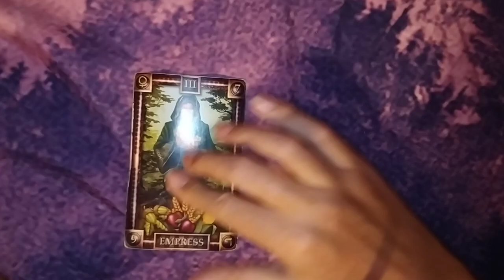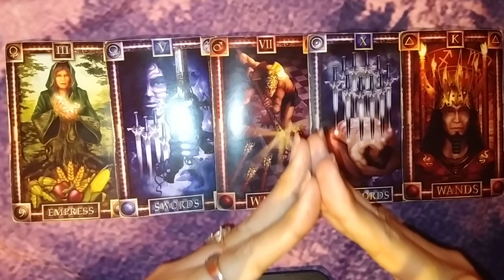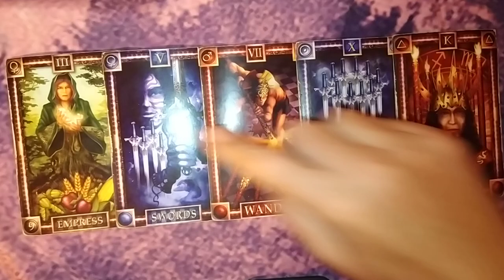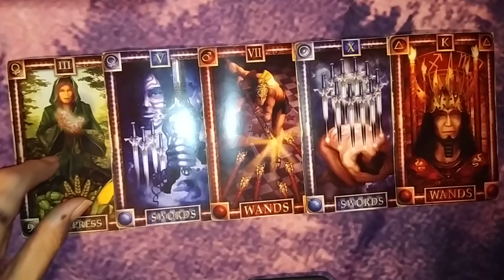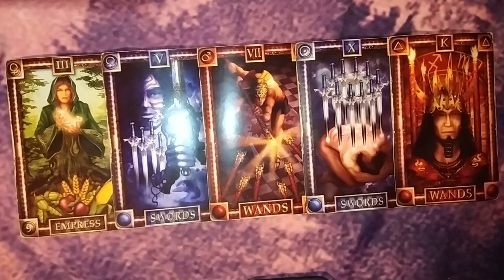TAURO "TE TOCA SER LA OVEJA NEGRA" 16 AL 31 DE JULIO DEL 2020